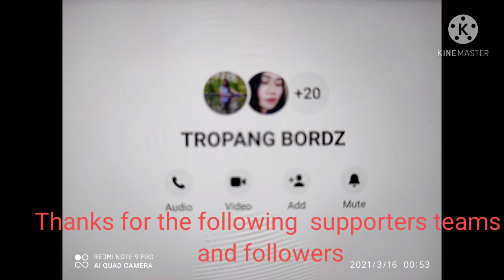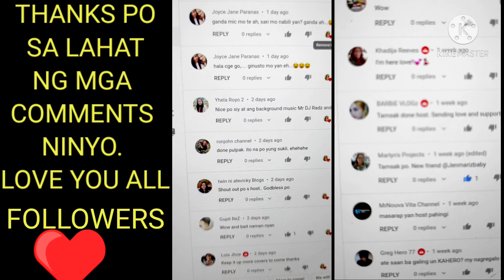BANYO QUEEN RISE UP CHALLENGE CHALLENGER#1RM COMBALICER (NocopyrightIntensionToTheOwnerOfTheSong)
BANYO QUEEN RISE UP CHALLENGE ACCEPTED BY RM COMBALICER WHO WILL BE THE NEXT CHALLENGER?